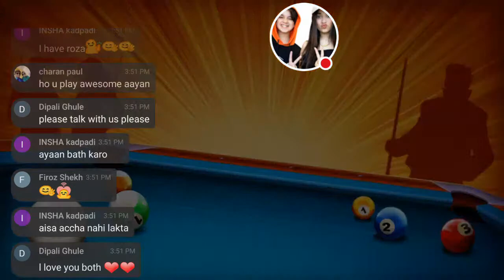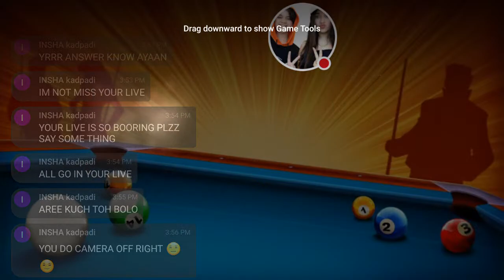Lets Crack 8 Ball Pool With Jannat